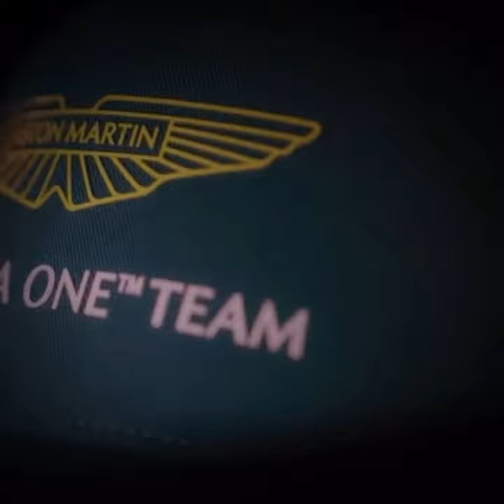Fernando in his prime for 20+ years 🫡 (@f1_xeno)